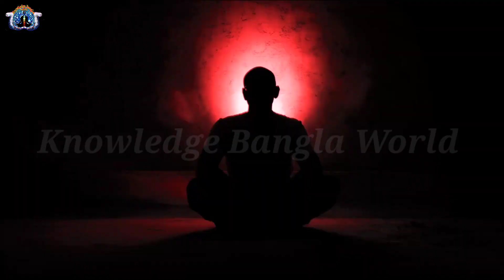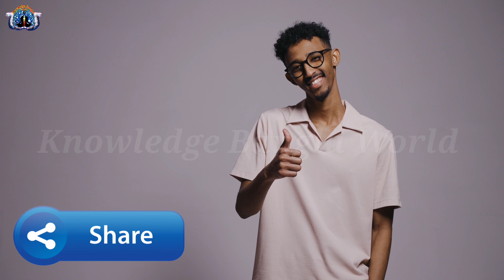কৌশিকী অমাবস্যা কেন হল? এইদিনে দ্বারকা নদীতে স্নান করলে কী হয়? মাহাত্ম্য কী? | Kaushiki Amavasya2021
Queries Solved In This Video 👇
1. Kaushiki Amabasya 2021,
2. Kaushiki Amabasya Details,
3. About Kaushiki Amabasya,
4. Kaushiki Amabasya Bamdeb,
5. Tarapith Mandir,
6. কৌশিকী অমাবস্যা,
7. কৌশিকী অমাবস্যা 2021,
8. কৌশিকী অমাবস্যা তারাপীঠ,
9. Knowledge Bangla World,
10. KnowledgeBangla World,
11. Kaushiki Amabasya Tarapith,
12. Facts Video,
13. Spiritual Video,

Photos and Videos Download From👇
1. Pixabay.Com
3. Pixeles.com